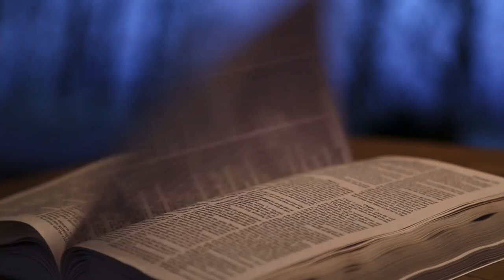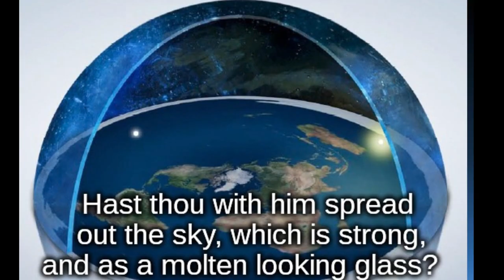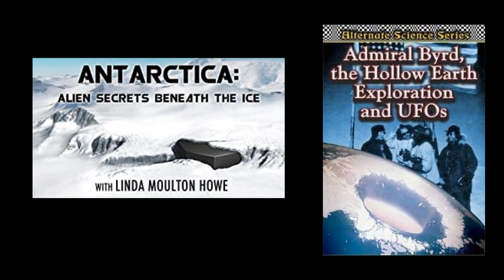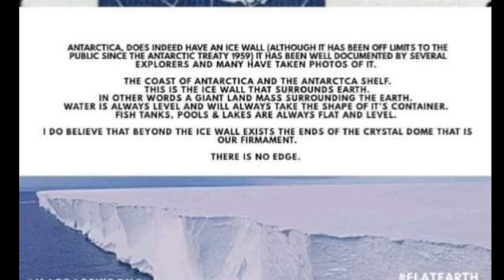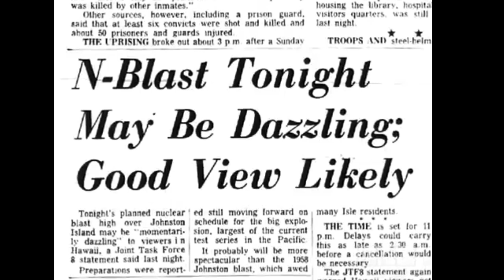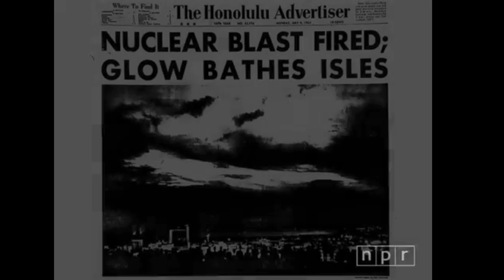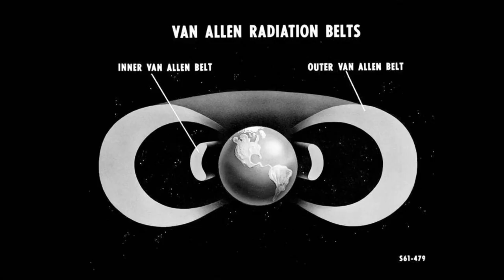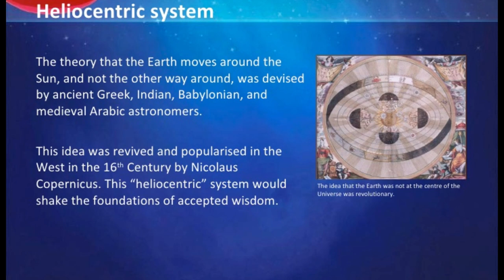Its Nimord all over again! Breaking the Firmament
"The heaven, even the heavens, are the LORD'S: but the earth hath he given to the children of men." Psalm 115:15 "But evil men and seducers shall wax worse and worse, deceiving, and being deceived." 2Peter 3:13